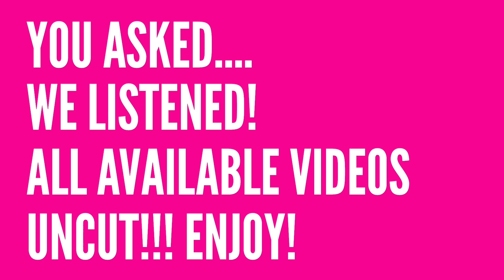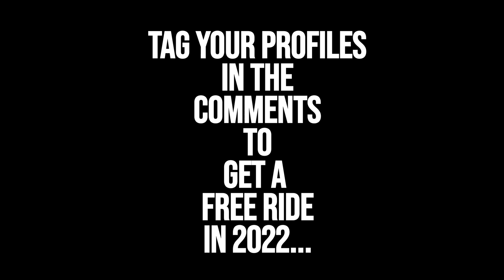Slingshot Ayia Napa Uncut! October 24th Part Eleven.